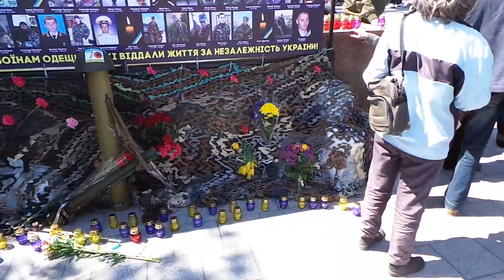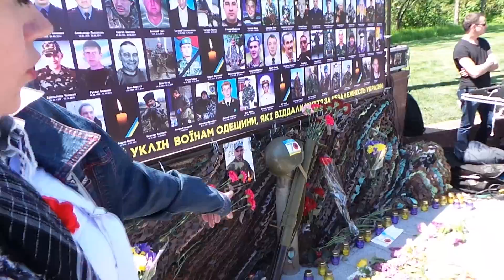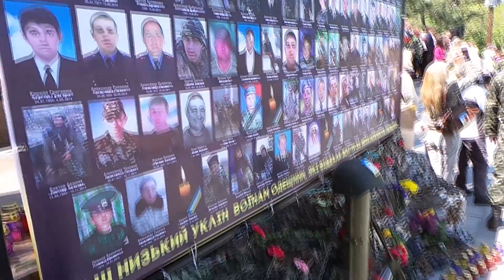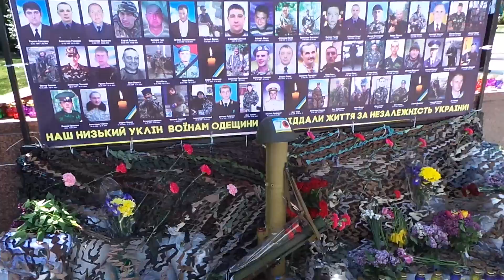В День Примирення в Одесі вшановували Героїв, загиблих в російсько-українській війні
В День Примирення в Одесі вшановували Героїв, загиблих в україно-російськії війні